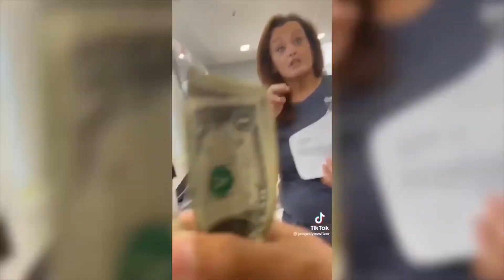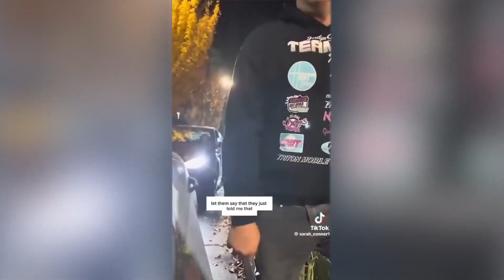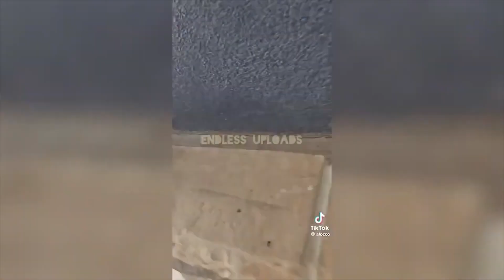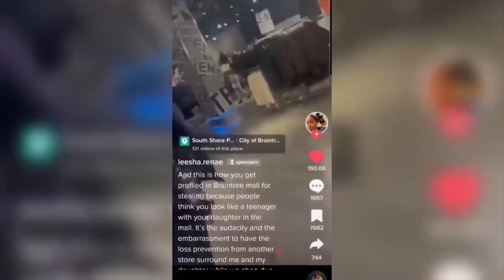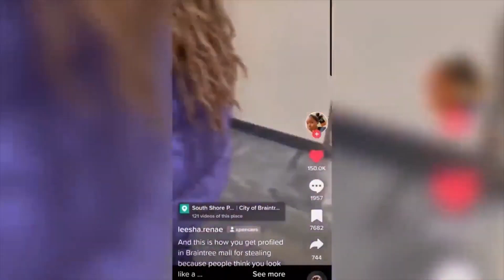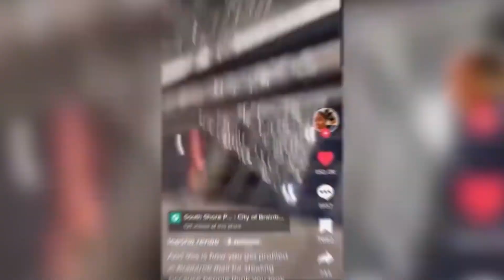When Karens Mess With the Wrong People! The Karen Wars Ep. 135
Cheers everyone!